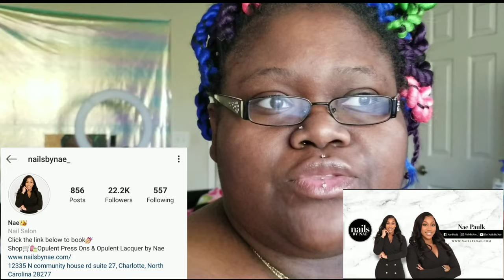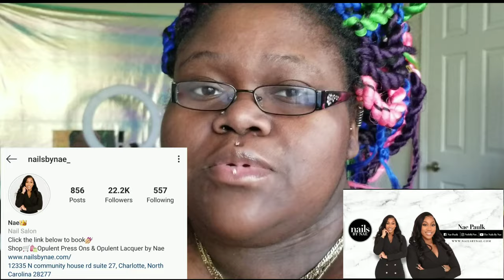Nail Vlog | Extra Long Nails | Road Trip to Charlotte| Double Tip Nails | All Acrylic!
Hey Bratz! Here's another nailvlog, and this time I'm taking you guys on a road trip with me to Charlotte. I'll be doing plenty more of these.

💋S H A R E | L I K E | C O M M E N T | S U B S C R I B E 💋

💋S O C I A L M E D I A | L E T ' S C H A T💋

Dominique T. Rivers
Wadmalaw Island, SC 29487